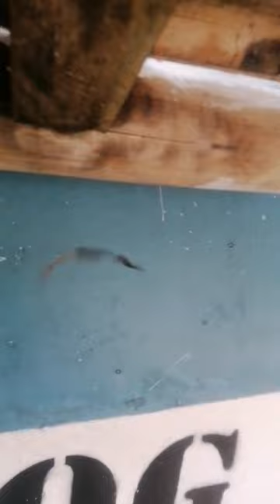This Thing Amazes Me So Much